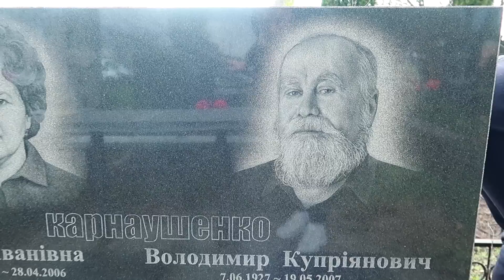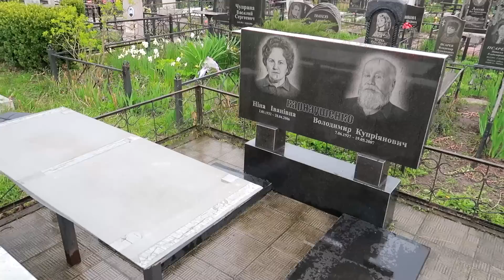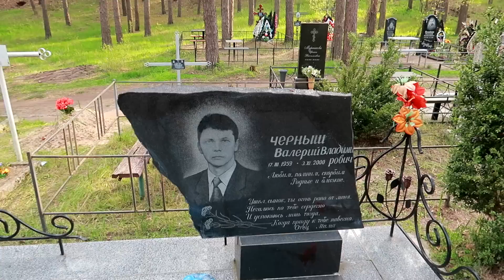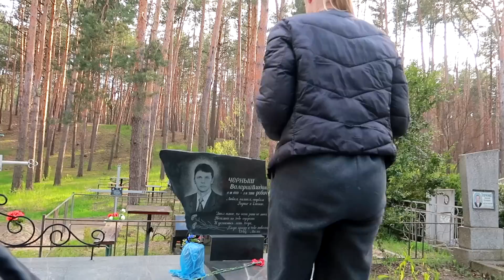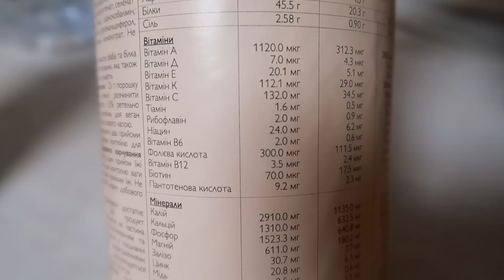Vlog: Гробки | Прибираємо на могилках | Веселі розмови про неминуче🤪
🔸Надаю консультації по схудненню. Звертайтесь в інстаграм